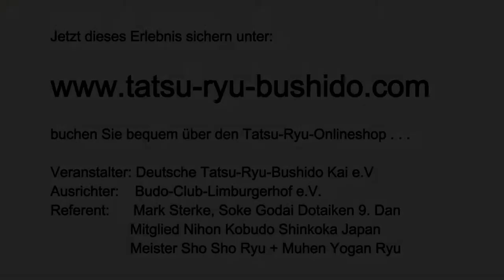Shin-Koryu-Lehrgangsserie-2012 +++ Werbevideo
Shin-Koryu-Lehrgangsangebote des Tatsu-Ryu-Bushido:

+ Niten-Ichi-Ryu-Kenjutsu
+ Daito-Ryu-Aikijujutsu
+ Itatsu-Ryu-Hojo-Jutsu
+ Sanada-Ryu-Shinobi-Jutsu

Referent: Mark Sterke, Soke Godai Dotaiken -- Mitglied Nihon Kobudo Shinkokai (Japan), Bu Jitsu, 9 Dan -- Meister in Sho Sho Ryu -- Meister Muhen Yogan Ryu